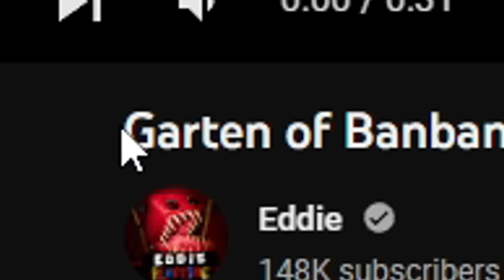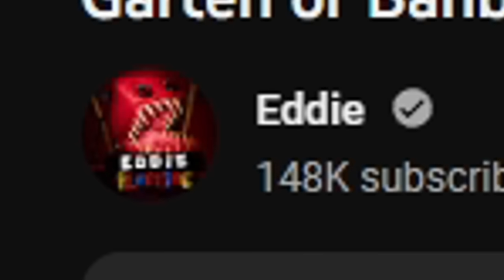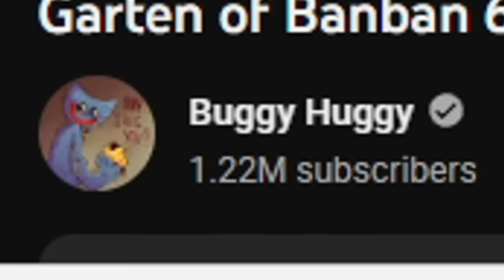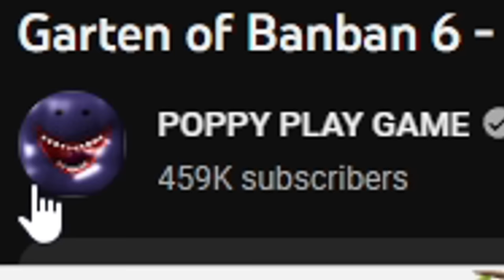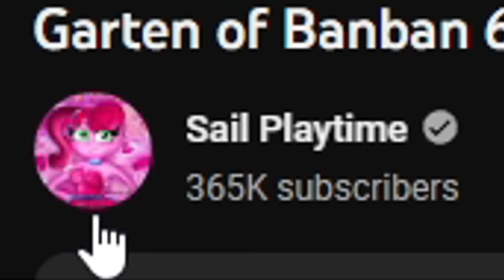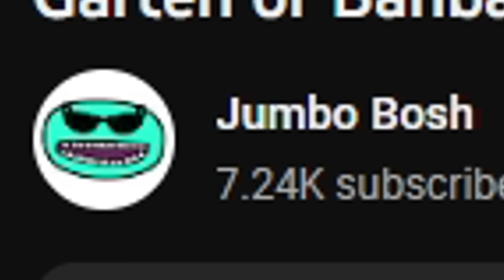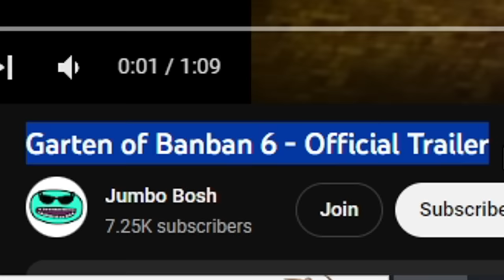10 SECRET Garten of Banban 6 TRAILERS!